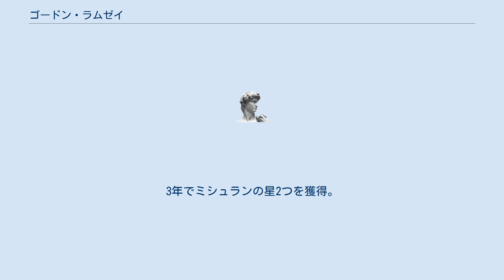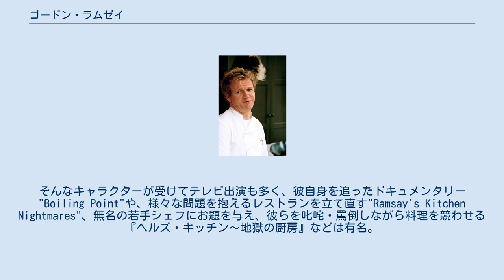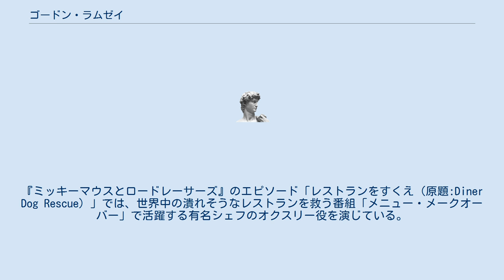ゴードン・ラムゼイ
ゴードン・ジェームズ・ラムゼイ OBE (Gordon James Ramsay (/rǽmziː/)、1966年11月8日 - )は、スコットランド出身の3つ星シェフである。
ヨーロッパでも大変人気のあるシェフで、ロンドンにある3つのレストランで、合計7つのミシュランの星を持つ。
3つ星を獲得しているのは、ロンドンの Royal Hospital Road本店1軒のみ。
コンラッド東京からは撤退している。
 15歳でグラスゴー・レンジャーズに所属するサッカー選手になったが、膝の故障が元で断念。
その後料理の道に進み、数々の一流料理人の下で働き、レストランAubergineのシェフとなる。
3年でミシュランの星2つを獲得。
1998年にロンドンのチェルシーに自分のレストランを持ち、2001年にミシュランの星3つを獲得。
 性格は短気で、歯に衣着せずスタッフたちを罵倒したり、物を投げたりする。
そんなキャラクターが受けてテレビ出演も多く、彼自身を追ったドキュメンタリー"Boiling Point"や、様々な問題を抱えるレストランを立て直す"Ramsay's Kitchen Nightmares"、無名の若手シェフにお題を与え、彼らを叱咤・罵倒しながら料理を競わせる『ヘルズ・キッチン〜地獄の厨房』などは有名。
 また、これまで6冊のレシピ本を書いている。
 村田吉弘と共にシンガポール航空の機内食のメニューも監修している。
 映画『二ツ星の料理人』の主人公のモデルでもある。
 本業とは別に、声優としての活動も行っている。
『ミッキーマウスとロードレーサーズ』のエピソード「レストランをすくえ（原題:Diner Dog Rescue）」では、世界中の潰れそうなレストランを救う番組「メニュー・メークオーバー」で活躍する有名シェフのオクスリー役を演じている。
 以前に監修していたレストラン